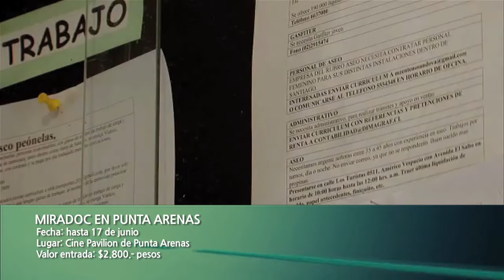Cartelera Cultural 6 de junio de 2013